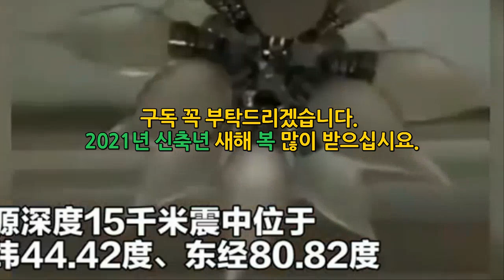[중국신장 2곳에서 연속강진은 제2차 쓰촨성대지진과 백두산 폭발 가능성] 1월8일 신장 4.4 /5.0, 칭하이성 4.5, 장저우 진도3.0, 쓰촨성 러산 5.0 대지진 전조현상